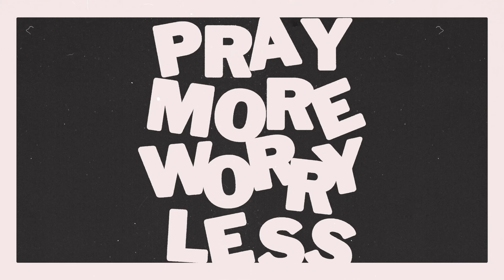Cast Away | Church At The Movies | Deacon Nicole Gajadhar | Generations Church NY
Join us for service every Sunday at 11am (EST)

- We would love to hear how God is transforming your life through this ministry!

- If you received Christ through this message, Text 'All_In'

- If you would like to support GC financially, Text 'Give'

For more information about Generations Church, visit genchurchny.com.

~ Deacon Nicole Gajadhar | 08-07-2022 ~